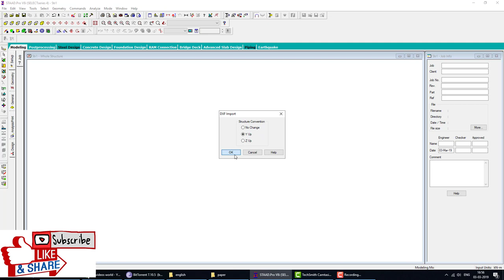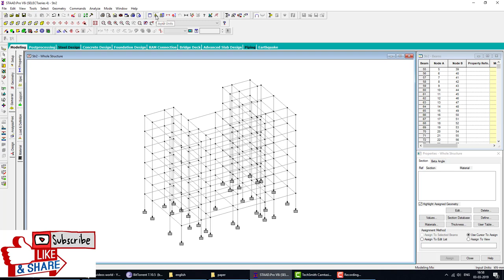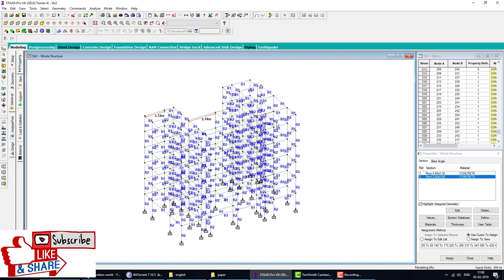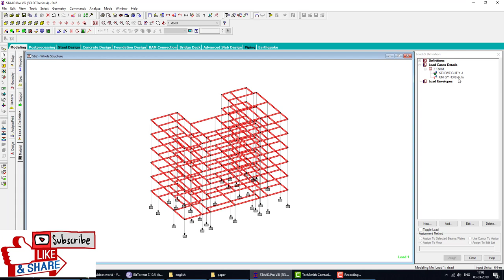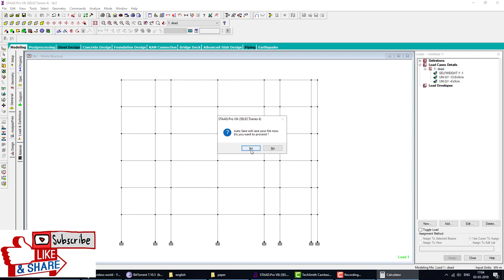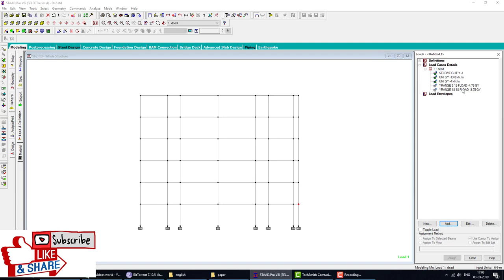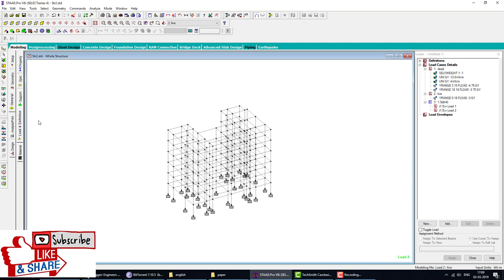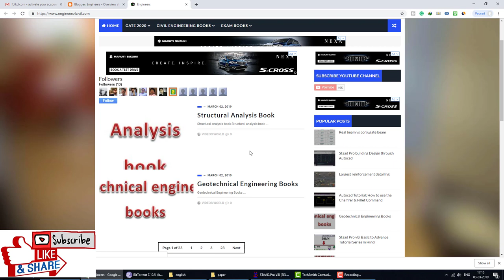Staad Pro building Design through Autocad part